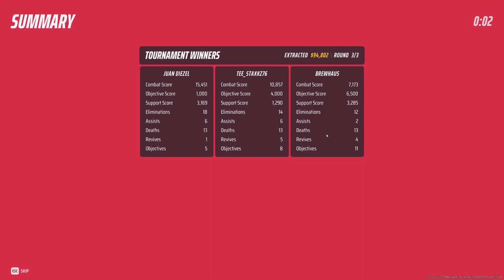Finally won a tourney, and on a crap performance by me